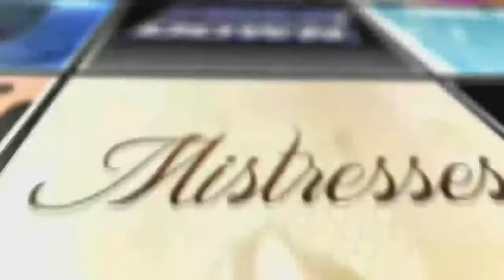The Grinder Season 1 Episode 16 Review & After Show | AfterBuzz TV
Hosts discuss the episode "Delusions of Grinder"

AFTERBUZZ TV — The Grinder edition is a weekly "after show" for fans of FOX's Grinder. In this show, hosts Leslie Ambriz, Dan Babic and Lacretia Lyon discuss episode 16.

The series follows a TV actor who returns to his hometown to work as a lawyer after his long-running television series, The Grinder (on which he played a lawyer), is suddenly canceled. Unfortunately, his family are actual lawyers who run an actual law firm, so having believed that his television experience would make him qualified to be a lawyer, he decides to join their firm despite having only played one on the small screen.